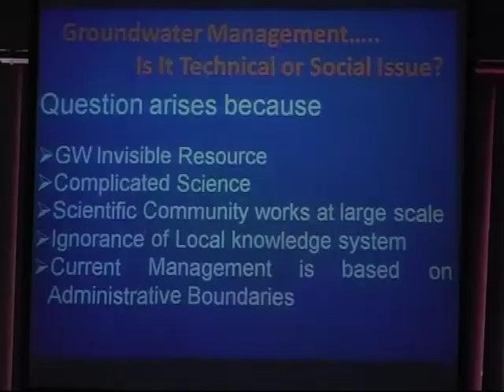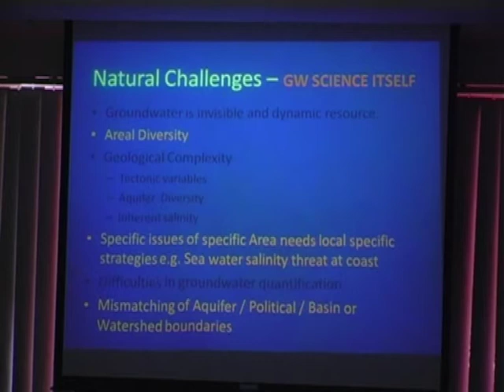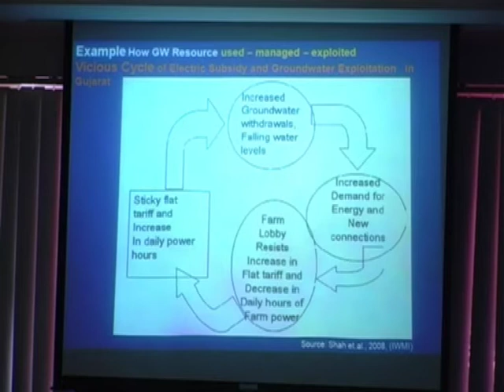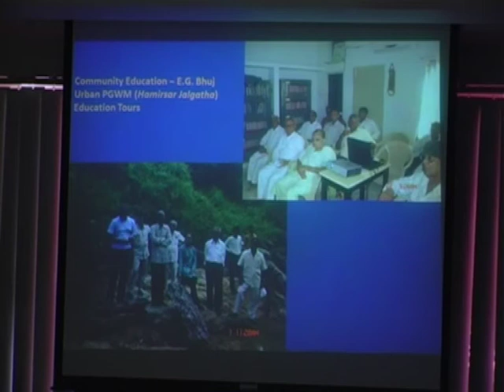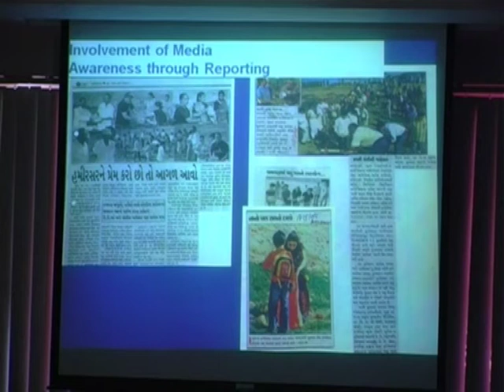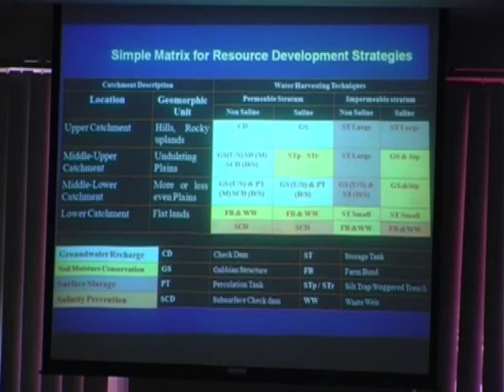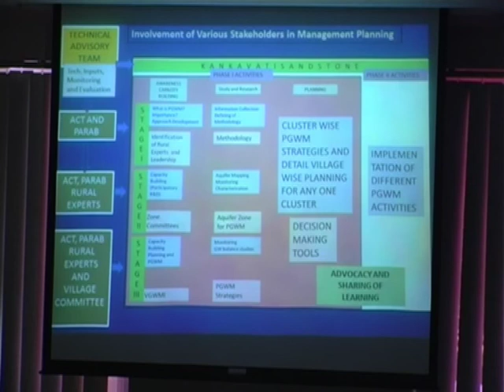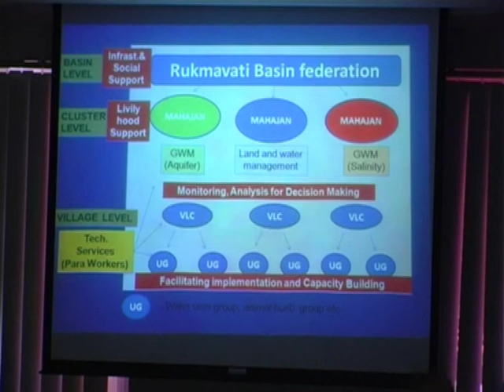‪Groundwater Expert meet, May 18th 2012 in Bangalore, Part 5‬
Presentation on Social dimensions of managing groundwater by Yogesh Jadeja from Arid Communities and Technologies (ACT), Bhuj